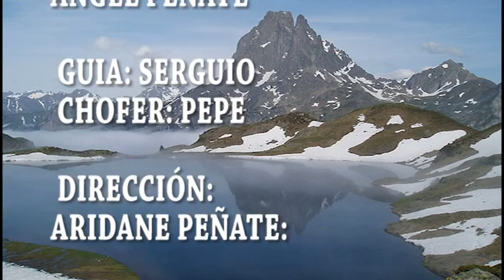VALSEQUILLEROS POR EL MUNDO (LOS PIRINEOS FRANCIA)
Valsequilleros por el Mundo toca esta vez a Los Pirineos de Francia
en Tren, vistas panorámicas preciosas donde estan acompañado con la música de La Parranda Medio Jigo Pal kilo de Valsequillo y otras.